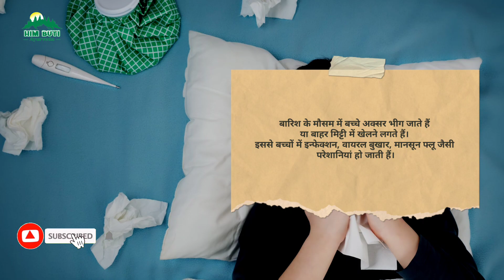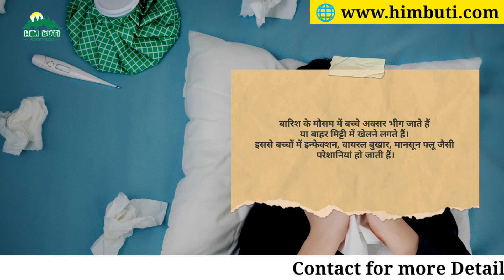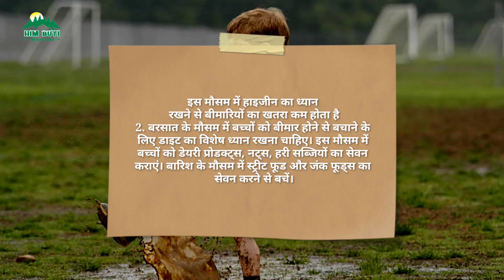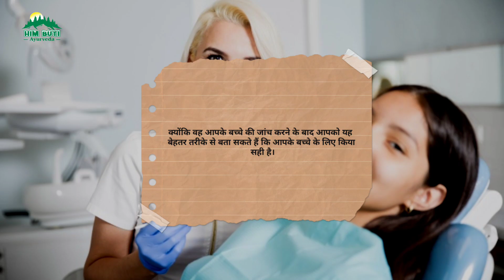इन उपाय से फ्लू से बचाएं आपके बच्चो को | Himbuti Ayurveda